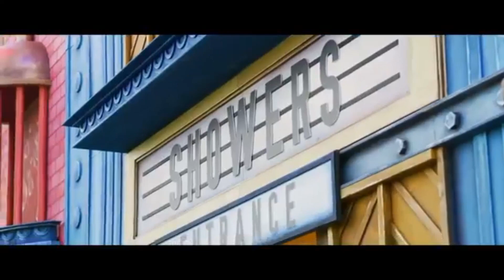MWN - Euphoria (Hardstyle)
▶️ PROMOTION ◀️

** Artist Information **
Support  -  Repost  -  Like  -  Comment.